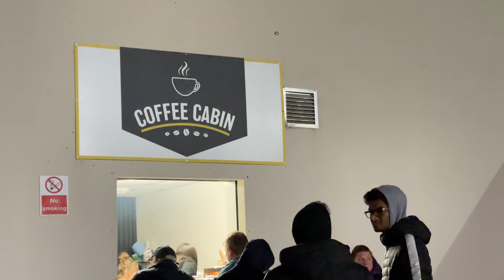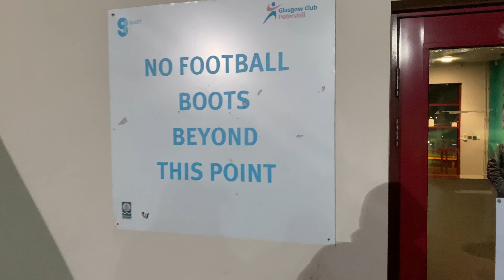Dug Meat Diaries. Rossvale vs Auchinleck Talbot - The Full Cut (4K)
FITBA UNDER THE LIGHTS 🕯😍

Petershill Park. Home.

Well not this new Incarnation but the old one. The place my Papa would take me to watch his beloved Peasy 💙

Now tonight it wasn’t the Peasy in action it was Junior Juggernauts Auchinleck Talbot coming to visit Rossvale.

It was pretty baltic to be honest troops and it was not the greatest 90 minutes of fitba you’ve ever seen. But it’s Talbot and Talbot get the job done when games are like this.

Rossvale will probably have felt like there was something out there for them to take fae the game. But that wee bit ae quality wis aw the difference. And it would that Mark Shankland is that bit ae quality. Every time he’s played and we’ve seen him he’s had a huge impact in the game. He’s a legend to us 😍

As per, the people and the hospitality fae Rossvale was top notch and we will defo go back to catch it during the day and when it’s not the almighty Talbot in town.

🎶 Music - Talking with Fireworks / Here, It Never Snowed by The Twilight Sad
(Chosen by 👻👨🏻‍✈️)